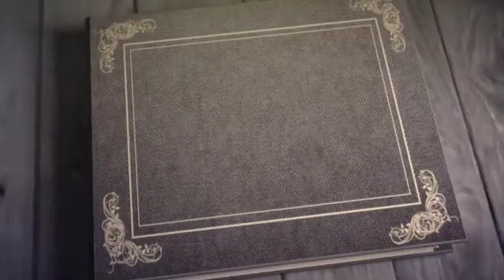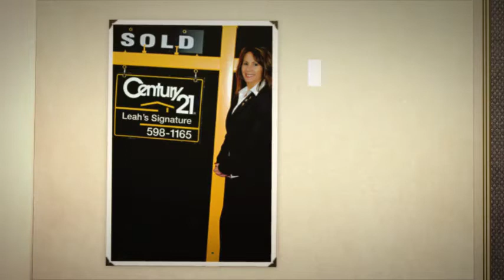Here's My Inventory of Homes for Sale!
Here is currently my listings that I have available!  These Change Daily!!  Not seeing what you want?  I have access to many more!  Call Teri Beckwith for all of your real estate needs!